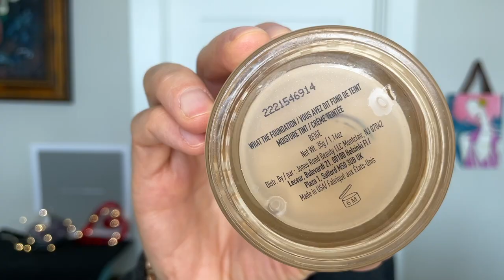I Can't Fake It Anymore | B-bye to Product Fails | Mature Skin | Over 45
Dr. Dennis Gross Spectralite,

~The Pampered Wife